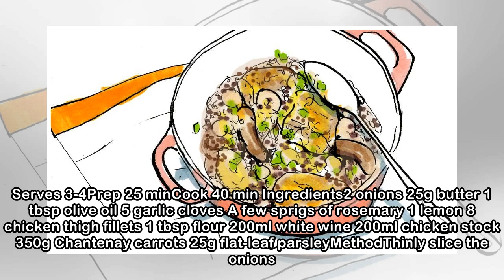Recipe: Lindsey Bareham’s lemon and rosemary chicken casserole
Lemon and rosemary go well with chicken however it’s cooked, but in this recipe the haunting flavours infuse chunks of bouncy chicken thigh in thick, creamy gravy with intensely flavoured Chantenay ca...